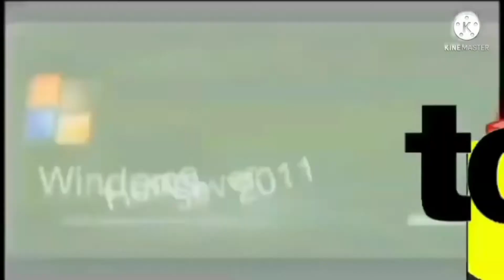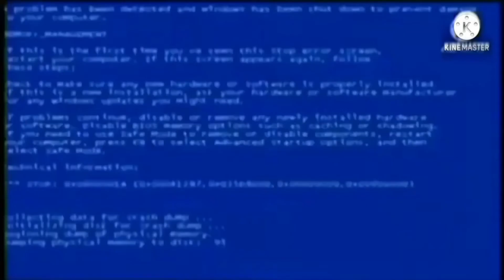(in Sonkus the object thingy) Black hole add round 16